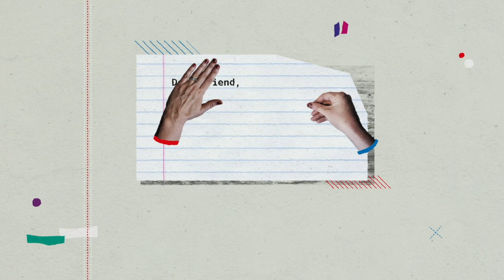How NOT to end a career in music - Tanya Donelly (Belly / Throwing Muses)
- find out more about this episode and hear Tanya and I sing together!

Tanya Donelly is a two time Grammy-nominated singer/songwriter, founding member of three influential bands of the post-punk era (Belly, Throwing Muses, Breeders), and solo artist. Her upcoming album of covers recorded with The Parkington Sisters, to be released on August 14, 2020, is available now for pre-order

Tanya’s Sunday Series is raising money for a different organisation every week throughout lockdown.

This podcast is supported by Arts Council England and The National Lottery and powered by my Correspondent’s Club.

Shoutout to Andy J Pizza with massive thanks for all the support and encouragement he offers artists of all stripes in his podcast Creative Pep Talk.

The Penfriend songs featured in this episode are:

Intro: Cancel Your Hopes
Background: Everything Looks Normal In The Sunshine
Outro: Cancel Your Hopes

I'm Laura aka Penfriend, a music producer and solo artist based in Bristol, UK.

Listen to my creativity podcast "Attention Engineer", where I have deep conversations with interesting artists from around the world

Main camera: Canon R6
Go Pro Hero 9 Black waterproof action cam
Manfrotto BeFree travel tripod
Joby Gorillapod

LENSES
Sigma 24mm f/1.4 ART
Canon RF 35mm f/1.8
Canon EF 24-70mm f/4
Canon EF 50mm f/1.4
Canon 85mm f/1.8

AUDIO
Rode VideoMic Pro+
Tascam DR-10 portable recorder
Rode Lavalier Go

LIGHTING
Affordable key light
Godox Softbox
Round flat light
Pocket RGB light

Thanks for reading xo